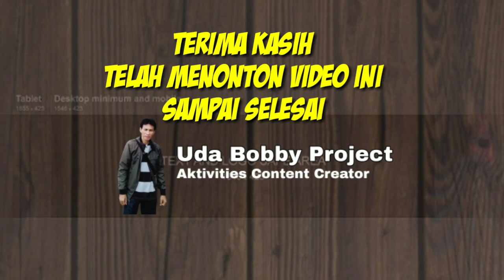"Kota Padang Bergoro" ❗Warga Perumahan Pondok Pinang Gotong Royong Bersama ❗@UdaBobbyProject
"Kota Padang Bergoro"❗Warga Perumahan Pondok Pinang Gotong Royong Bersama.

Sobatku semua... pada video kali ini saya menampilkan :
Kota Padang Bergoro. Warga Perumahan Pondok Pinang, Kel. Lubuk Buaya, Kec. Koto Tangah, Kota Padang Gotong Royong Bersama.
Kegiatan goro ini dilaksanakan pada hari Minggu tanggal 17 Juli 2022.

Sobatku semua... Bagaimanakah antusiasnya warga Perumahan Pondok Pinang dalam melaksanakan gotong royong bersama tersebut.
Silahkan nonton video ini sampai akhir durasi ya.. Terima kasih.🙏

Lihat  juga Channel saya yang lain ya sobatku, yaitu :
Bobby Chaniago Channel